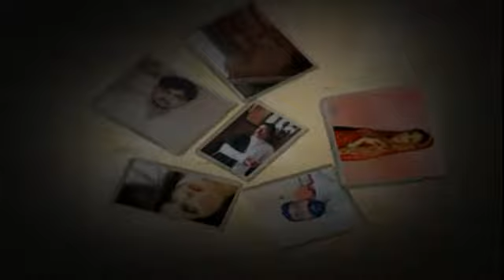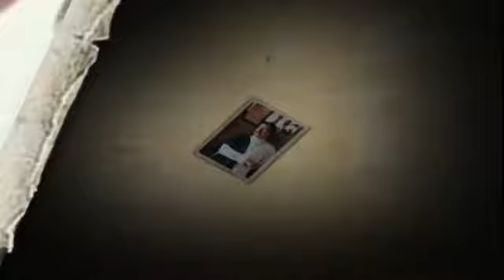Attaullah Khan Essakhailvi♥3D MIX♥Tedey Kanrh Ji Nayi Se Sakdey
Tedey Kanrh Ji Nayi Se Sakdey
Attaullah Khan Esakhelvi, Punjabi, Seraiki Orignal Audio Song
attaullah khan sad ghazals
sad punjabi song
hinddi new song 2014
best punjabi song
punjabi comedy
Nazia Iqbal Pashto New Song 2014
Pashto Dramas 2014
Zaman Zaheer New Song 2014
Zeek Afridi 2014 New Songs
Pashto Tappy 2013 New
Zeek Afridi New Tappy 2014
Pashto New Latest Album Songs
Pashto New Best Songs 2014
Pashto New 2014 Song
Pashto New Singer Song 2014
Pashto Songs 2014 New
Pashto Songs 2013 New
Pashto Songs
Pashto New Album 2013
Pashto New Full Drama 2014
Pashto Full Funny Drama 2014
Pashto New Song
Pashto Full Comedy Drama
Pashto Full Drama 2014
Pashto New Songs
New Pashto Stage Show 2014
Pashto Funny Drama 2014
Pashto New Film 2014
Pashto HD Songs 2014 New
New Afghan Music 2014
New Pashto HD Songs 2014
Pashto New Song 2014 This Week
New Pashto Latest Songs
Pashto Latest Song 2014
Latest New Pashto Songs 2014
Pashto New Film Songs
Pashto New Drama Song
Pashto New Full Film
Pashto New Love Songs
Pashto New Love Story Film
Pashto New Song Album 2014
Pashto New Music 2014
Latest 2014 New Pashto Songs
Afghan New Music 2014
New Aghani Songs 2014
Afghan 2014 New Music
Afghan Latest New Music HD
Afghan New HD Music 2014
Pashto Dance
Pashto Full New Comedy Drama
Pashto New Songs 2014 This Week
Pashto New Stage Show 2014
Pashto Hit Songs 2013
Pashto Stage Shows 2014
New Pashto Stage Shows
Pashto New Stage Show
Latest Pashto New Album Songs
Pashto New Album 2014 Songs
Pashto New Album 2014
Pashto Hot Song
Pashto Film Songs 2014
Pashto New Best Film Songs
Pashto New Singer Song 2016
Pashto Singers 2014
Pashto Album 2014 New
Gul Panra New Songs 2014
Gul Panra Latest Song 2014
Gul Panra New Album 2014
Pashto New Tappy 2014
Gul Panra Pashto New Songs
Gul Panra New Song 2014 This Week
Gul Panra Latest Songs 2014
Rahim Shah Songs 2014
Pashto New Sad Tappy
Pashto New Musical Stage Show
Farsi Songs 2014
Gul Panra New Stage Show
Shah Sawar New Pashto Songs
Shah Sawar New Stage Show 2014
Shah Sawar Pashto New Songs 2014
Shah Sawar New Songs 2013
ShahSawar New Song 2014
Shah Sawar New Album 2014
Rahim Shah New Tappy 2014
Afghan New HD Songs
Zeek Afridi New Afghan Music
Zeek Afridi New Songs 2013
Pashto HD New Song
Pashto New Music
Latif Nangarhari New Song 2014
Latif Nangarhari New Pashto Songs
Latif Nangarhari New Tappy 2014
Afghan New Songs 2014 HD
Afghan New HD Songs 2016
Pashto Tappy 2014 New
Pashto New Hit Songs 2013
Karan Khan New Pashto Song 2016
Pashto New Album
Pashto Best Song
Haroon Bacha New Song 2014
Pashto New Song 2013 This Week
Pashto Songs 2014 New This Week
Pashto Songs 2013 New This Week
Pashto New Songs HD
Pashto New HD Songs 2014 New
Pashto New Dance Songs 2014
Pashto New Dance Videos 2014
Pashto New Dance Stage Show
Pashto Latest New Songs 2014
Pashto Latest Songs 2016
Pashto Latest New Songs 2016
Pashto And Afghan Songs
Pashto Hot Dance 2016
Pashto Hot Songs 2016
Pashto Hot Stage Show 2016
Pashto Stage Show 2016 New
Pashto New Songs 2016 in Dubai Show
Pashto New Songs 2016 HD
Pashto New HD Songs
Pashto New Songs Tappy
Pashto New Songs 2016 Album
Pashto New Songs 2016 Full HD
Pashto New Songs 2016 Rahim Shah
Pashto New Songs 2016 Gul Panra
Pashto Songs 2016 Latest
Pashto Songs 2016 This Week
Pashto Songs 2016 New HD
Pashto Songs 2016 Full
Latif Nangarhari New Songs 2016
Naghma New Afghan Songs 2016
Naghma New Songs 2016
Pashto New Sad Songs
Pashto New Sad Songs 2014
Pashto Sad Songs 2014 New
Pashto New Sad Song 2013
Pashto Sad Poetry 2016
Pashto Best Tappy 2016
New Pashto Song 2014 HD